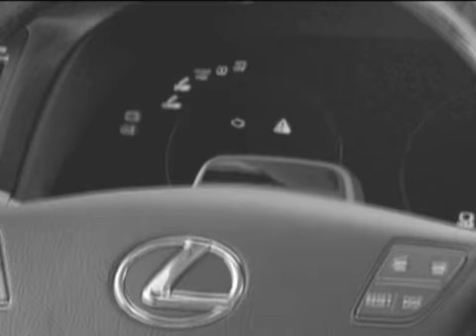Fiat Croma 2008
Un familiar más moderno y confortable.